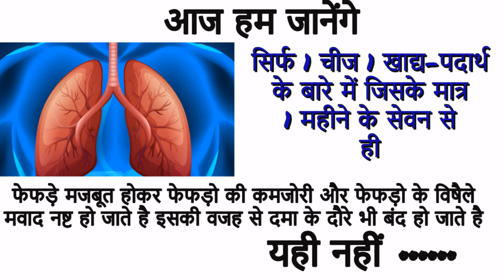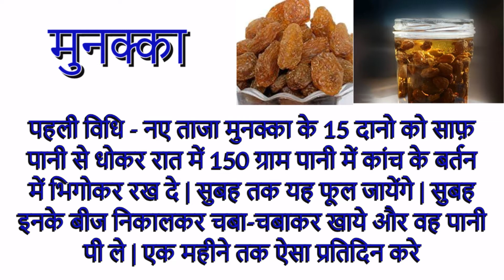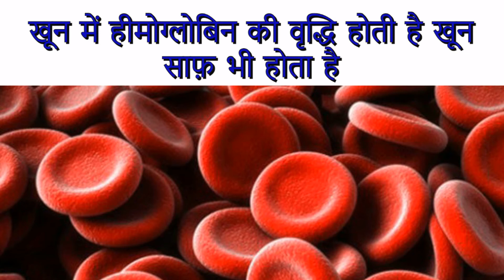सिर्फ1चीज खाने से फेफड़े होंगे मजबूत | फेफड़े मजबूत करने के लिए क्या खाये | फेफड़े मजबूत करने का तरीका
Welcome to my channel Best Solution For You आज हम जानेंगे सिर्फ 1 चीज 1 खाद्य-पदार्थ के बारे में जिसके मात्र 1 महीने के सेवन से ही फेफड़े मजबूत होकर फेफड़ो की कमजोरी और फेफड़ो के विषैले मवाद नष्ट हो जाते है | इसकी वजह से दमा के दौरे भी बंद हो जाते है यही नहीं
पुरानी खाँसी, नजला, पेट की खराबियाँ भी दूर होती है | खून में हीमोग्लोबिन की वृद्धि होती है | खून साफ़ भी होता है |  पेशाब खुलकर आता है |  कब्ज,बवासीर,नकसीर,मुँह के छालो में भी लाभ मिलता है, मुहासे, झाइयां दूर होकर चेहरा भी चमकदार बनता है
मुनक्का
पहली विधि - नए ताजा मुनक्का के 15 दानो को साफ़ पानी से धोकर रात में 150 ग्राम पानी में कांच के बर्तन में भिगोकर रख दे | सुबह तक यह फूल जायेंगे | सुबह इनके बीज निकालकर चबा-चबाकर खाये और वह पानी पी ले | एक महीने तक ऐसा प्रतिदिन करे |
दूसरा तरीका - रात में इन भिगोये हुए मुनक्कों को, सुबह उबालकर ठंडे किये गए दूध में आधा घंटा रखने के बाद खाया जाए तो अधिक शक्तिवर्धक सिद्ध होते है, ऊपर से वह दूध भी पी ले तो जो भी आपको पसंद आये आप उस तरीके से munakka का सेवन कीजियेगा |

cover topic=
fefde majboot karne ke liye kya khayen
lungs ko majboot karne ke liye kya khana chahiye